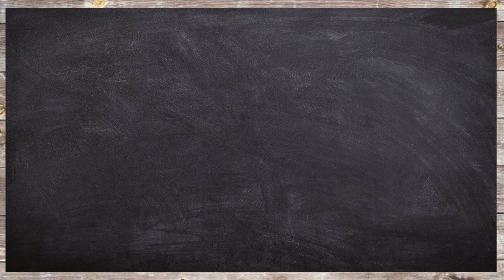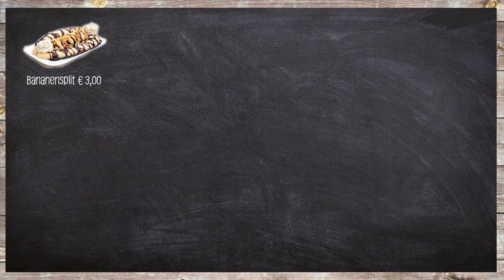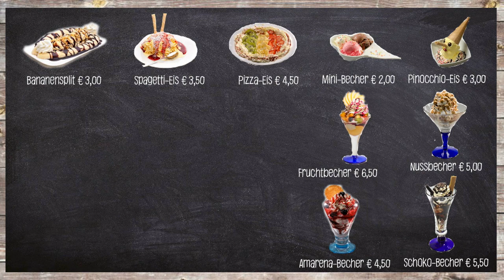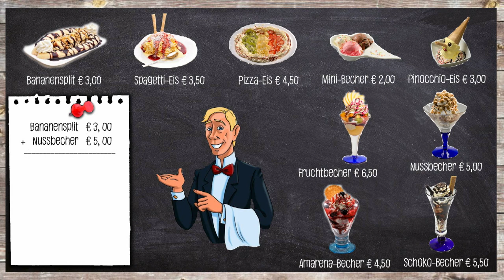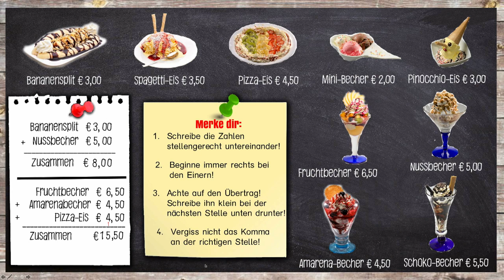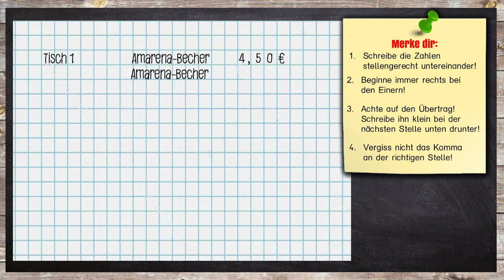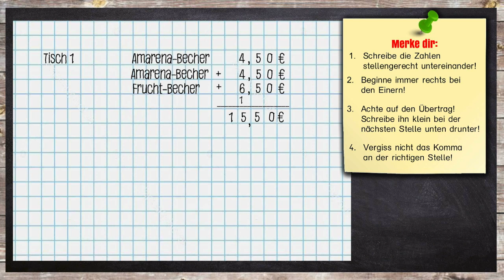Herr Schmidt Bäumler erklärt es || Rechnen wie ein Kellner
Dieses Video habe ich für meine 2. Klasse gemacht.
Ich erkläre darin, wie man als Bedienung oder Kellner schnell Beträge zusammenrechnen kann.
Es geht um die Buchseite aus unserem Mathebuch S.92 (Zahlenbuch 2. Klasse).
Auch wenn es in erster Linie für meine Klasse ist, kann es sicherlich dennoch einigen anderen helfen, diese Art des Rechnens zu verstehen.